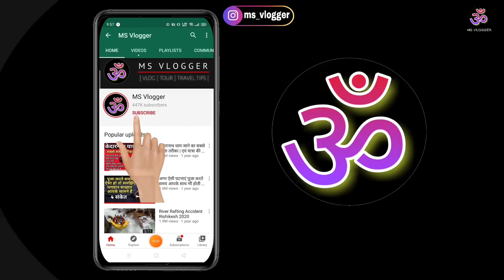Darjeeling tour || one of the beautiful location and beautiful hill station in West Bengal.... india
Darjeeling tour one of the beautiful location in India and beautiful hill station in West Bengal.

In this viedo👇

🚀 Darjeeling tour with world tour
🚀 Darjeeling tour cost with world tour
🚀 Darjeeling All routes and fair with world tour.